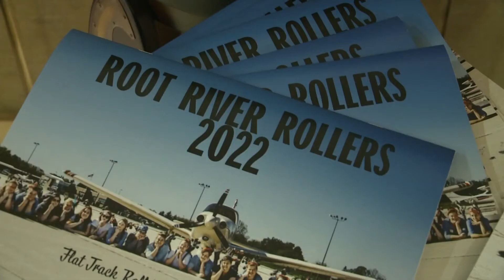Lacing up with the Root River Rollers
Reporter Meghan Reistad & Photographer Dave Wertheimer